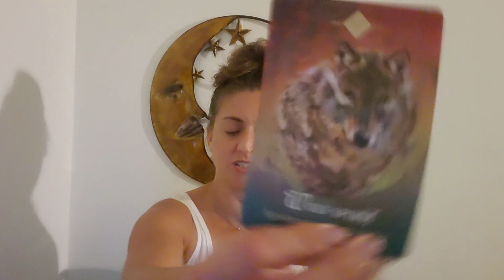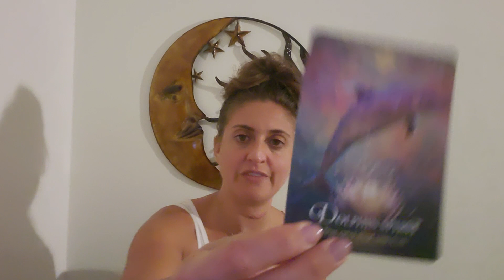♐ SAGITTARIUS TAROT ♐ The blind side, divine intervention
Week Ahead Oracle reading from Born without Boundaries

RECORDED  $100